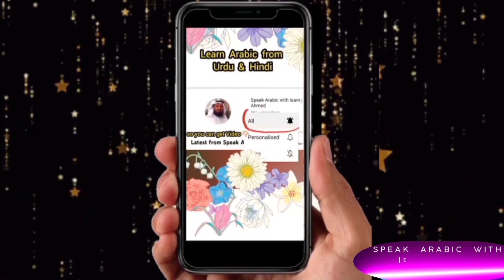Most Arabic Slang Words To Help You Fit In - Part 1 - With Urdu English Translation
🔵𝗠𝗼𝘀𝘁 𝗔𝗿𝗮𝗯𝗶𝗰 𝗦𝗹𝗮𝗻𝗴 𝗪𝗼𝗿𝗱𝘀 𝗧𝗼 𝗛𝗲𝗹𝗽 𝗬𝗼𝘂 𝗙𝗶𝘁 𝗜𝗻 - with 𝗨𝗿𝗱𝘂 𝗘𝗻𝗴𝗹𝗶𝘀𝗵 𝗧𝗿𝗮𝗻𝘀𝗹𝗮𝘁𝗶𝗼𝗻

🔵 Today we are back with new video, with the below following sentence, how to pronounced, and speak, read, write, on youtube channel,

✅Ok/sure, کیوں نہیں
✅Sure, ۔ definitely, پکی بات ہے بالکل
✅I will come,  میں آؤں گا
✅For poor thing,   اوئے ہوئے
✅May be,  شاید
✅May be some chances,  کچھ چانس ہے

Very important sentences for beginners with urdu translation,
Daily Use Arabic Sentences with urdu translation,